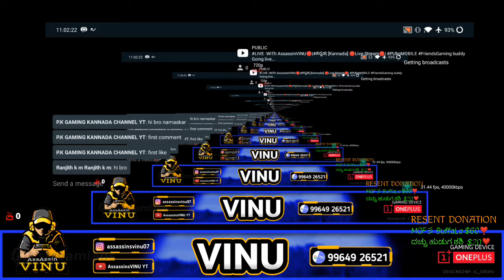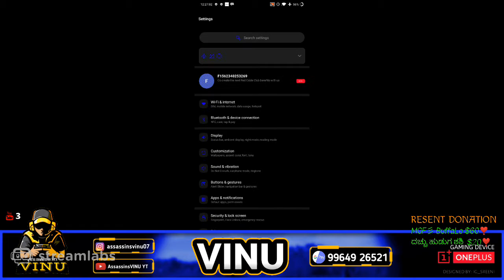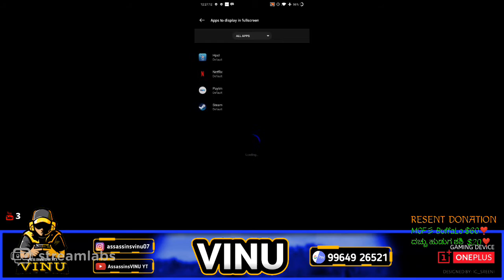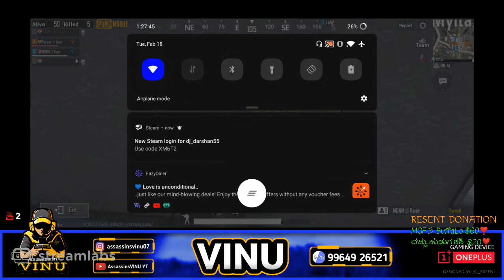LIVE WiTh AssassinVINU🔴|ಕನ್ನಡ| [Kannada] 🔴Live Stream🔴| PUbgMOBILE FriendsGaming buddy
Hi Guys, Welcome to the AssassinsVINU YT  PUBG MOBILE LIVE stream.
Best game, fan favorite games, most competitive games

PUBG LIVE STREAM KANNADA
IF U LIKE MY VIDEOS THAN

★ COMMENTS🖊

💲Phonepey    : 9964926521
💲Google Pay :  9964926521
THANKS FOR THE TOP DONORS

Keerthi Varma               : 40 RS
Young Rorer                  :  35 RS
Mehul Chowdhary        : 20 RS
Mithun MIthungowda  : 101RS
PEROXIDE GAMERS     : 50rs
ದಚ್ಚು ಹುಡುಗ ಶಶಿ        : 40rs

Live stream
PUbg AssassinsVINU YT stream
Pubg live stream
Pubg lover
Pubg boys
Pubg kannada stream
Kannada huduga pubg stream
Pubg friends stream
Pubg AssassinsVINU
Pubg AssassinsVINU YT  gaming
Pubg Telugu streamer
Pubg team up
Pubg funny videos
Pubg bad luck video
Pubg lover
Pubg huduga
Pubg Kannada streamer
AssAssInViNu YT
Pubg tips and tricks
Pubg gone safe how to
Pubg team mates revive
How to install pubg
How to use pubg
Pubg crate account
Pubg lag fix
Avoid lag pubg how to
Mobile Streamer
OnePlus 7 (Mirror Grey, 6GB RAM, Optic AMOLED Display, 128GB Storage, 3700mAH Battery)

operating system with 2.84GHz Snapdragon 855 octa core processor

3700mAH lithium-ion battery, Capture beauty under the moon with our new-and-improved Nightscape mode

Memory, Storage and SIM: 6GB RAM | 128GB internal memory

 (6.41-inch) multi-touch capacitive touchscreen with 2340 x 1080 pixels resolution